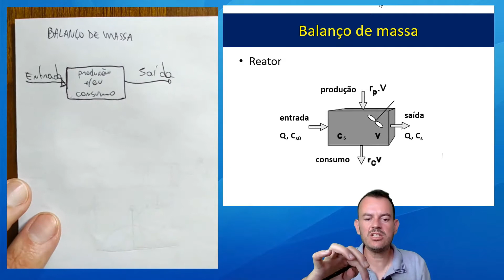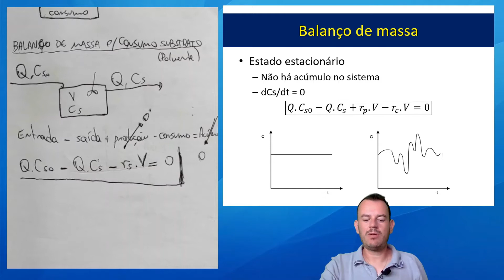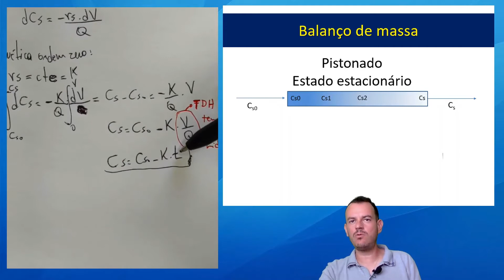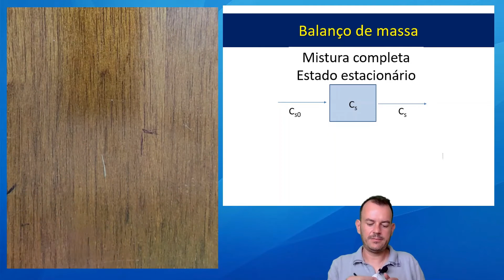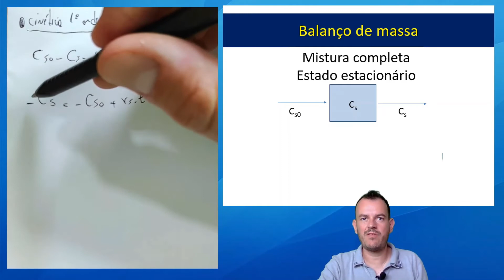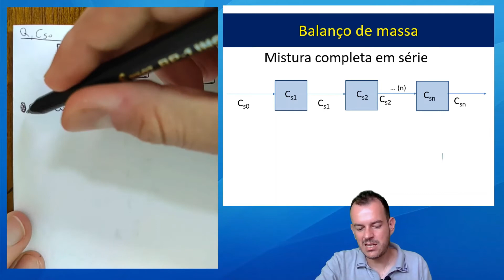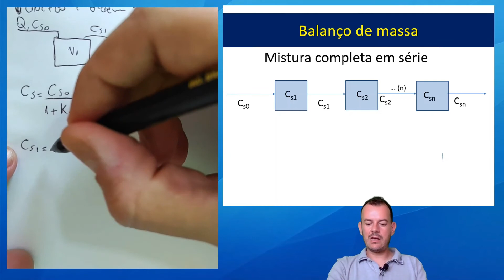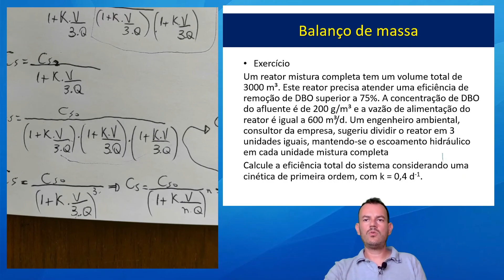Escoamento em reatores e balanço de massa